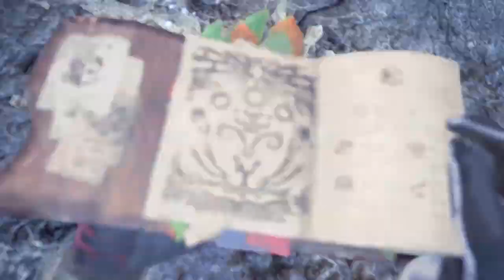This Manga Is Misunderstood | Yona of the Dawn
I dare you to count the amount of times I said "adversity."

Game Footage: Monster Hunter World: Iceborne (Namielle, DLC)